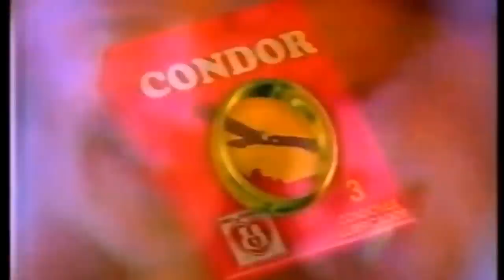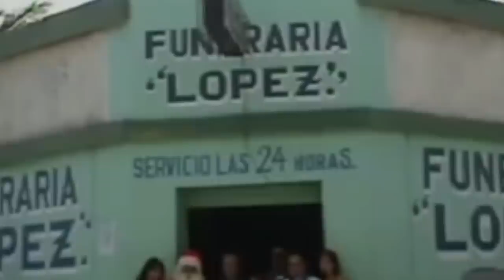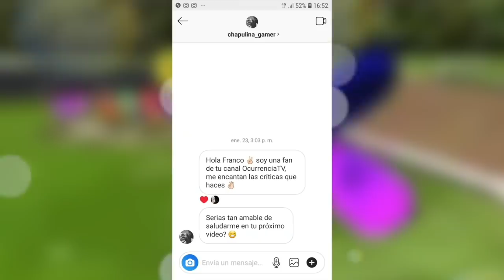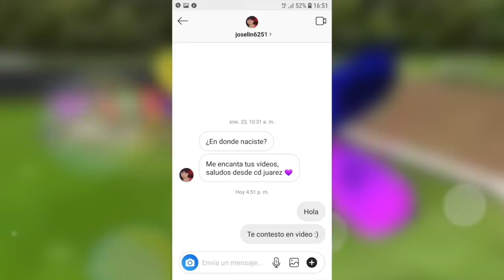6 Comerciales Más Raros y Ridículos de Latinoamérica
Comerciales ridiculos risa raros latinoamerica del mundo